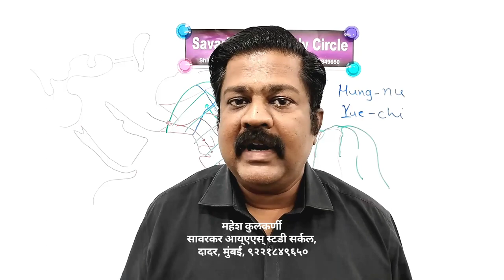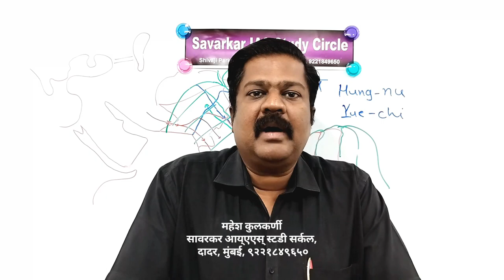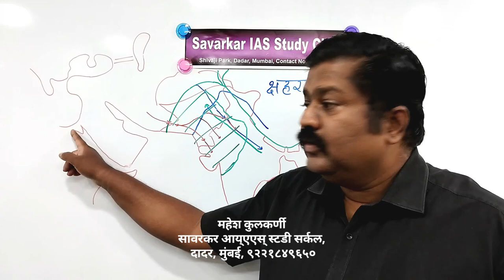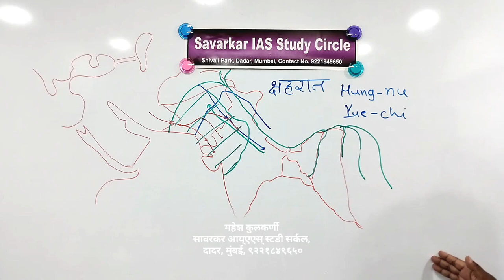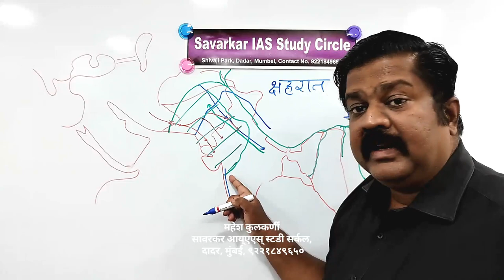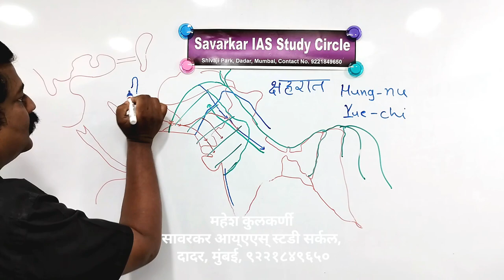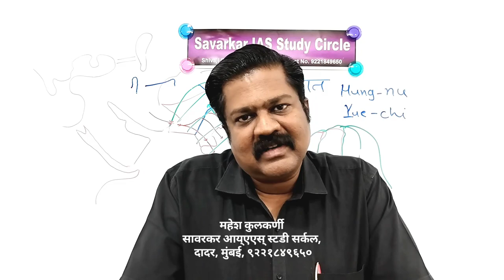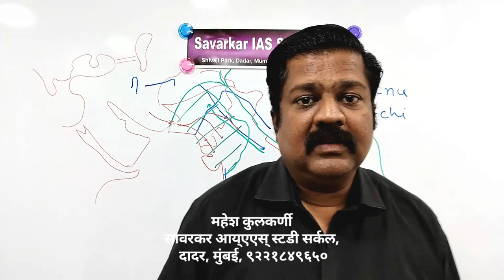प्राचीन महाराष्ट्राचा इतिहास| प्रागैतिहासिक ते सातवाहन राजघराणे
संक्षिप्त इतिहास